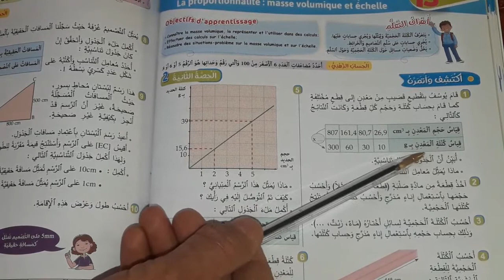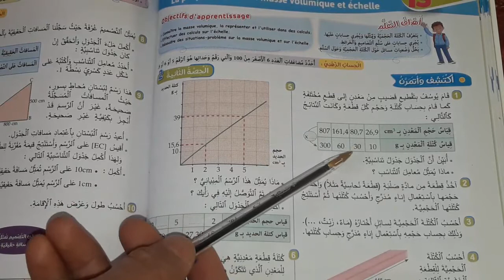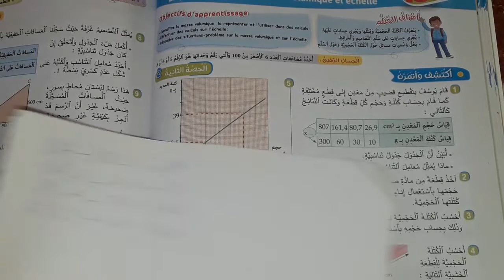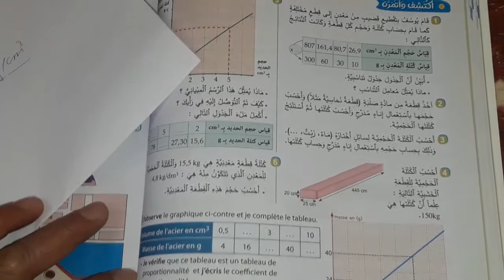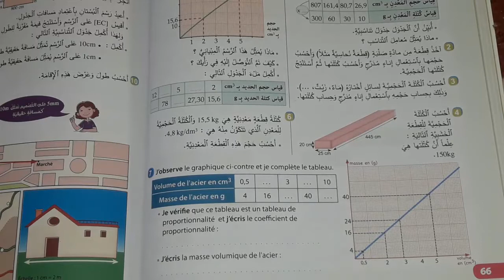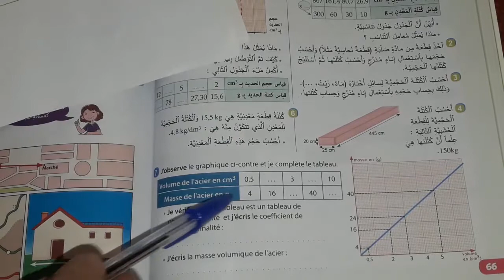التناسبية: الكتلة الحجمية و سلم التصاميم و الخرائط la proportionnalité : masse volumique et échelle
الرياضيات  التناسبية: الكتلة الحجمية و سلم التصاميم و الخرائط القسم السادس ابتدائي الجديد في الرياضيات قناة تعلم مع الأستاذ نعيم هي قناة تربوية وتعليمية جميع دروس المستويات الأول و الثاني و الثالث و الرابع و الخامس والسادس ابتدائي ثم دروس الإعدادي الثانوي اللغة العربية الاجتماعيات الرياضيات اللغة الفرنسية النشاط العلمي...